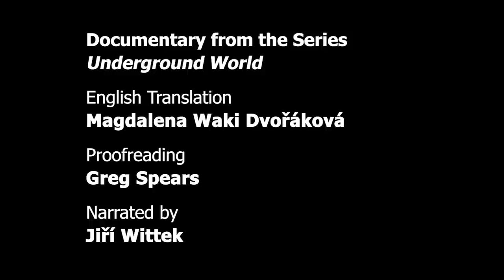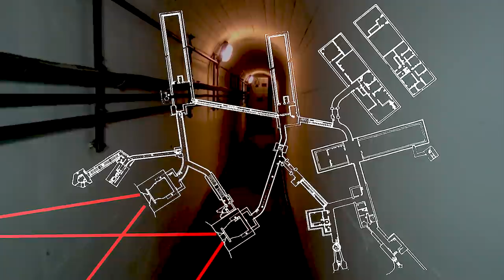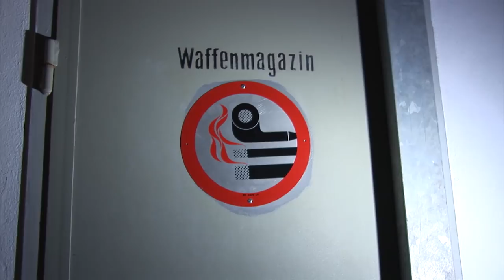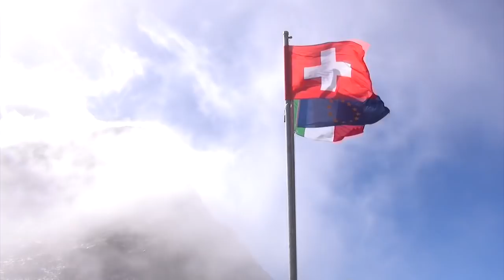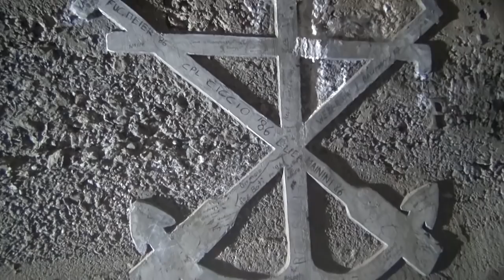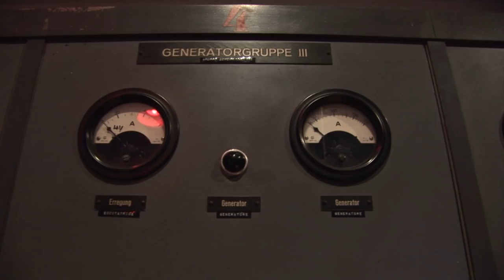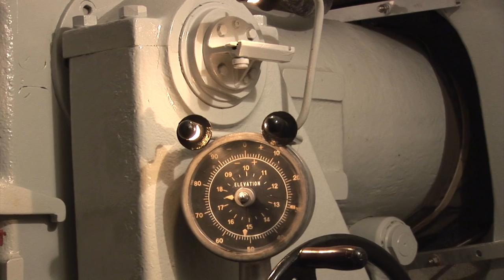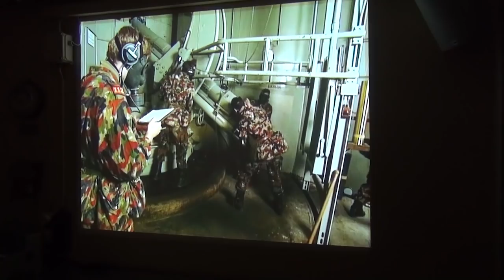Hidden Secrets of the Swiss Countryside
English version by Magdalena Waki Dvořáková